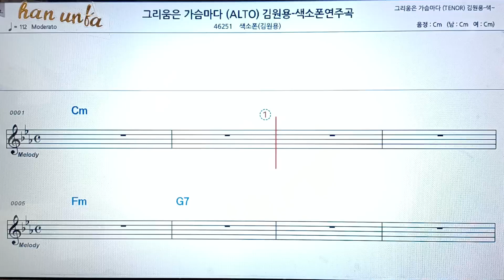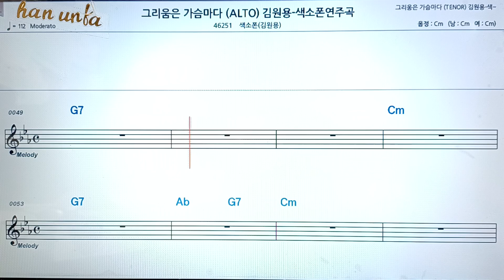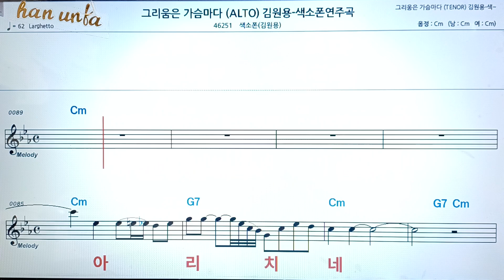그리움은 가슴마다(알토)/김원용💖(Saxphone)색소폰 반주 악보 👍Karaoke*Sheet Music,가라오케 반주